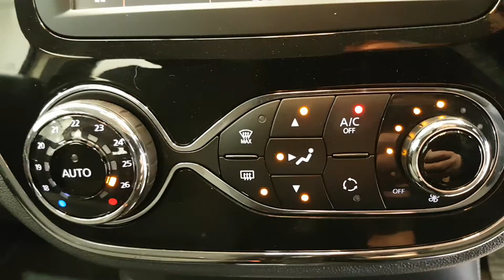2017 Renault Captur Intense 1.5d 16,795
Here is a video of our 171CE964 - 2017 Renault Captur Intense 1.5d 16,795. Please contact SALESMAN NAME to arrange a test drive today.